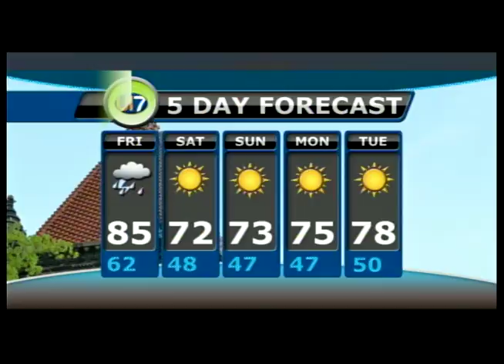IJEA 2 University of Illinois, Urbana-Champaign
High School Students have fun producing their own News Breaks in 2 hours at IJEA 2015 held on the campus of University of Illinois, Urbana-Champaign in Richmond Studios!